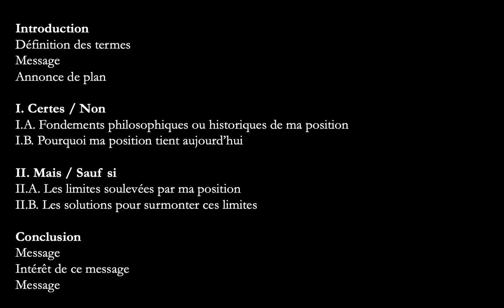Plan de l'exposé du Grand Oral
Deux plans qui permettent de répondre à tout type de sujet à l'oral comme à l'écrit. Comment couvrir l'essentiel du sujet et être convaincant de manière synthétique et ciblée.